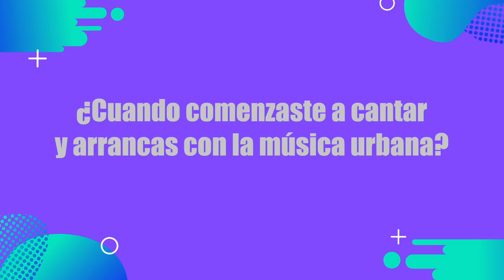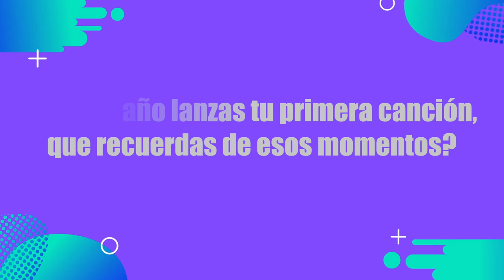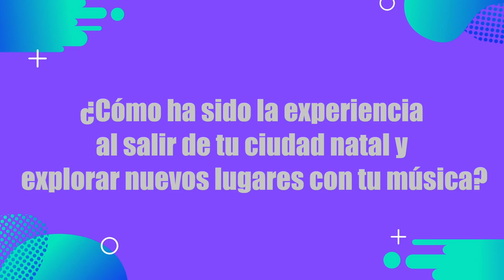Duma la rompe con 'Aguacatala' - Entrevista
¡No te pierdas el último sencillo de Duma, el artista urbano de Pasto que está dando de qué hablar en la escena musical! Su nueva canción, "Aguacatala", promete revolucionar tu playlist con ritmos frescos y letras poderosas.

En este video exclusivo, Duma nos cuenta todo sobre "Aguacatala", desde la inspiración detrás del tema hasta el proceso creativo que lo llevó a producir este éxito. Además, nos brinda una mirada íntima a su trayectoria musical, compartiendo los desafíos y logros que han marcado su camino hasta aquí.

Bogotá - Colombia